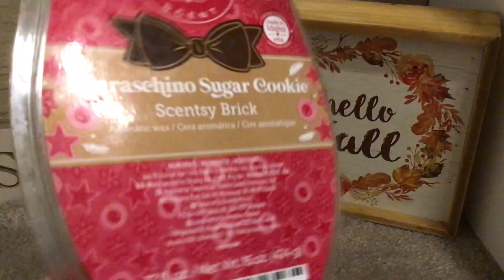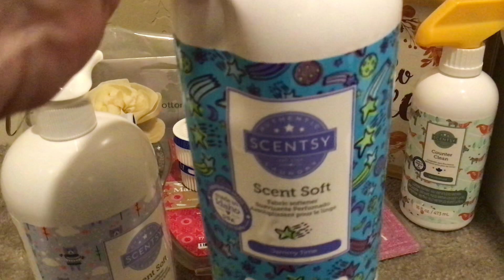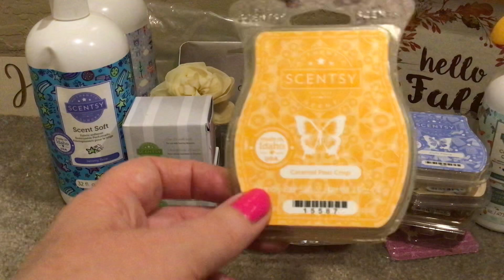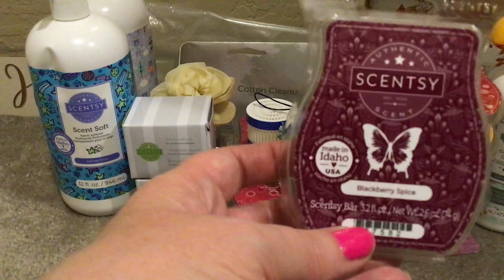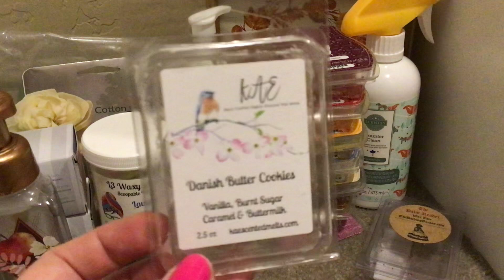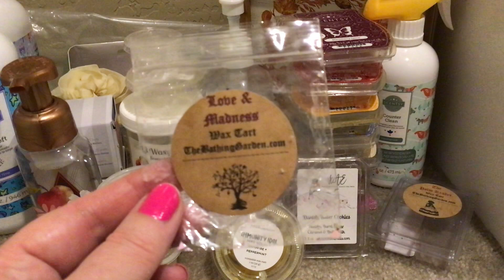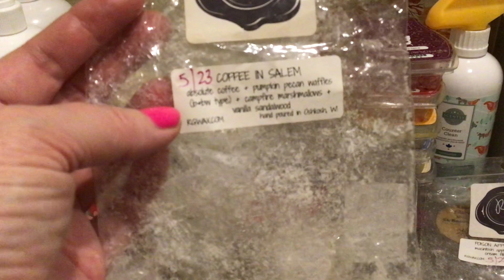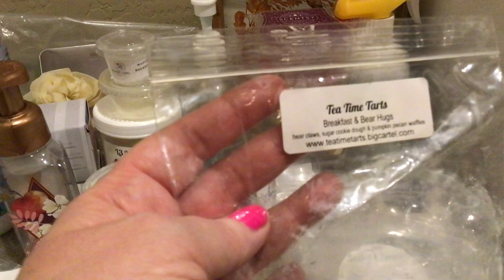Wax Empties 10/19/23 Scentsy/Vendor. Sooo many empties! 🎃👻🎃👻🎃👻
I am an Independent Scentsy Consultant